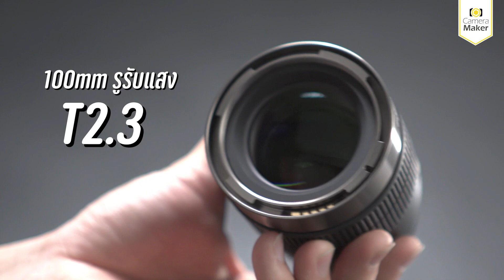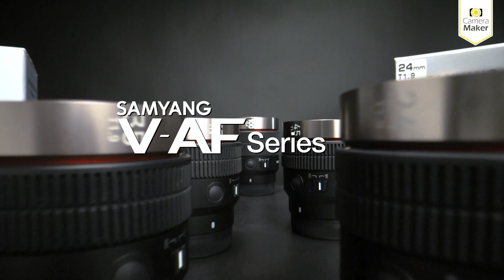Samyang V-AF 100mm T2.3 เลนส์ Cinema Autofocus ตัวแรกของโลก เลนส์ใหม่ในซีรีย์ V-AF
หลังจากที่ปีที่แล้ว Samyang optic ได้ปล่อยเลนส์ Cinema Auto focus ตัวแรกของโลกออกมานะครับ ก็ได้ทะยอยปล่อยเลนส์ที่ระยะต่างๆออกมาเช่นกันครับไม่ว่าจะเป็น ระยะ 75mm T/1.9 24mm T/1.9 35mm T/1.9 และ 45mm T/1.9 และล่าสุด (7/12/66)ได้ปล่อยเลนส์อีก 1 ระยะออกมานะครับ เป็นระยะ100mm T/2.3 โดยวันนี้ @CameraMakerChannel  ได้เอาเลนส์มาให้เห็นตัวจริง กัน

สเปค SAMYANG V-AF 100MM T2.3 – SONY FE (ประกันศูนย์)
- Samyang V-AF เลนส์ซีนีม่าระบบออโตโฟกัส
- รูรับแสงกว้าง T2.3
- เลนส์ให้ความสว่างสูง
- Full Frame Image Sensor
- รองรับการใช้งานกับกลอ้งความละเอียด 8K
- น้ำหนักประมาณ 280 กรัม
- ระบบโฟกัสความเร็วสูง
- ตัวเลนส์ออกแบบให้มีความคมชัดสูง
- ใบเบลด 9 ใบ ให้โบเก้กลมสวยงาม
- ปุ่ม Focus Hold รองรับงานวิดีโอ
- Custom Switch สำหรับปรับการทำงานของวงแหวน
- Mount ทำจากโลหะ
- สามารถต่ออุปกรณ์เสริมที่หน้าเลนส์ได้ (Option)
- Tally Lamp บอกสถานะการทำงานของกล้อง
- รองรับฟิลเตอร์ขนาด 58mm
- Sony FE mount

** หากสนใจสินค้า SAMYANG V-AF 100MM T2.3 – SONY FE (ประกันศูนย์)สามารถรับชมเพิ่มเติมได้ทาง

หากสนใจสินค้าอื่นๆ ในซีรี่ย์ Samyang V-AF (ประกันศูนย์) สามารถรับชมเพิ่มเติมได้ทาง

​Camera Maker เราเป็นผู้นำเข้าและจัดจำหน่ายอย่างเป็นทางการ จากแบรนด์ผู้ผลิตอุปกรณ์ถ่ายภาพระดับมืออาชีพ ทั้งอุปกรณ์ทั้งภาพนิ่งและวีดีโอ ไม่ว่าจะเป็น เลนส์, ขาตั้งกล้อง, ฟิลเตอร์สำหรับใช้งานทั่วไป และฟิลเตอร์เฉพาะด้าน, เมมโมรี่การ์ด และ อุปกรณ์เสริมสำหรับการถ่ายภาพ อื่น ๆ ที่มุ่งเน้นทั้งคุณภาพและการให้บริการ